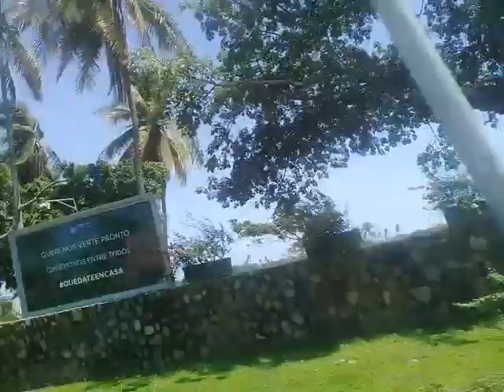Lunes29dejunio. Apesar del covid19 estamos de pie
Saludos desde